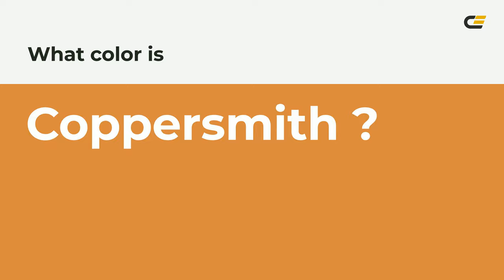Coppersmith color d98a3f hex color - Yellow color - Cool color d98a3f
What color is Coppersmith ? d98a3f hex color - Yellow color - Cool color d98a3f

Hex d98a3f Color Code is also known as Coppersmith color.

Hex d98a3f Color code in RGB color code model is created after adding 85.10% red color, 54.12% green color and 24.71% blue color.
Hex d98a3f Color code in CMYK color (process color) code model is generated after subtraction of 0% cyan, 36% magenta, 70% yellow and 14% black.